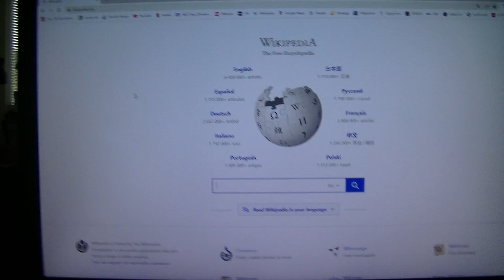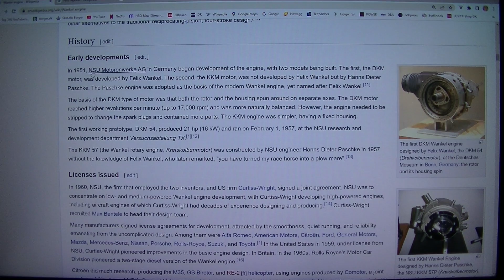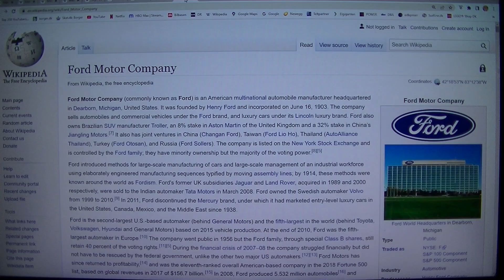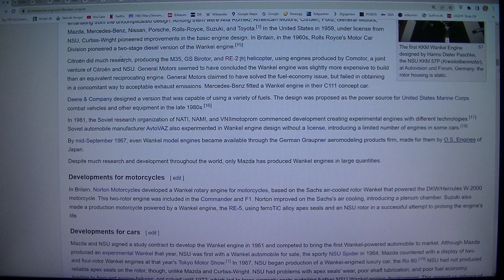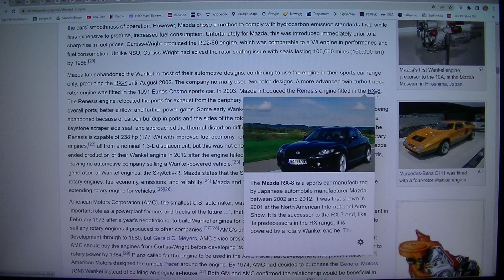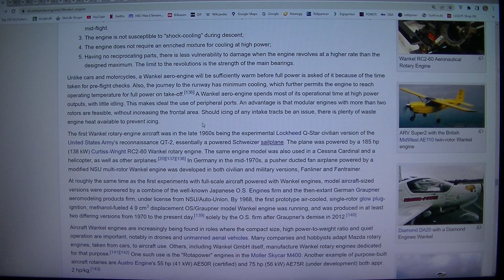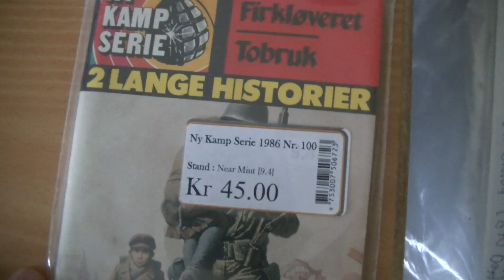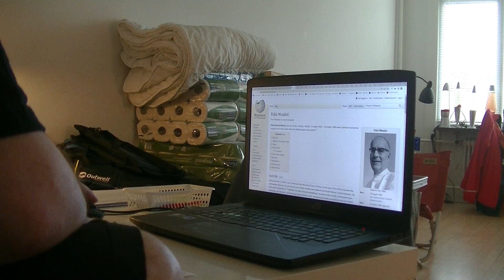MongoTV_8847 - LOOKING AT GAMER PC HARDWARE - Part 326 - Wankel Engine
PART 326 - Wankel Engine (This video is 10 Part : Part 318 to Part 327. They are on my playlist with name "MONGO TV - LOOKING AT GAMER PC HARDWARE") I like try do this, to get help read difficult technical English text loud. That will help me a bit to understand the text :-) Maybe this video could be helpful for some other too, that don't speak and read English very well :-) Have a good day too.